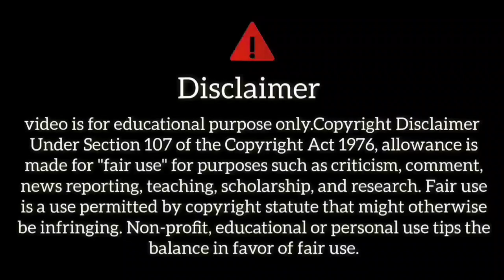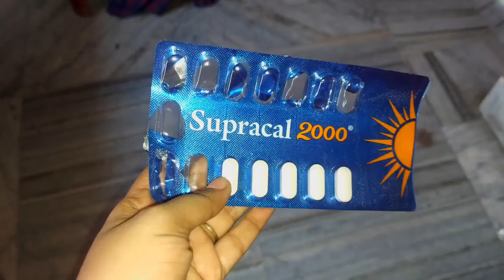কখনও কখনও request রাখতে পারি না। তার জন্য sorry😇 Bengali vlog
In this video Papai Rini Vlog a famous Bengali vlogger do some activity in Bengali vlogs. Bangal vlogs are very popular among Bengali community. There are some bangla vlogs which gets miliions of videos. As a Bengali youtuber Papai Rini also does food vlooging, and travel vlogging. Travel vlog and daily vlog is very popular among bangali youtubers.

Please Support Our Social Community 🙏

Youtube Search
bengali vlog
Bangla vlog
my bengali vlog
bengali vlogger
my bengali blog
indian vlogger
Indian housewife vlog
Vlog video
family vlog